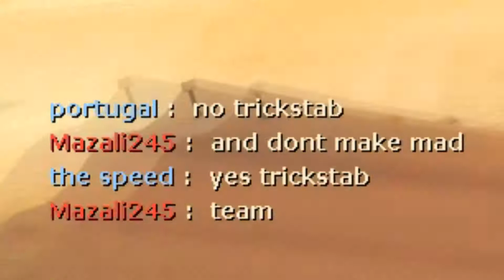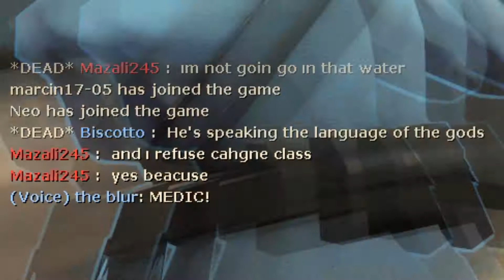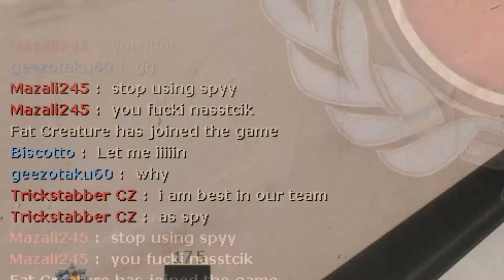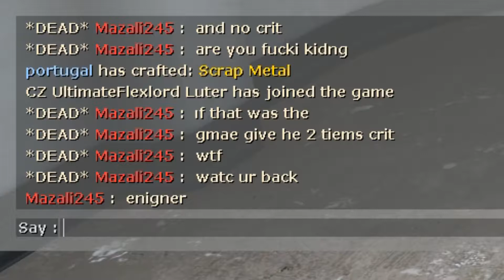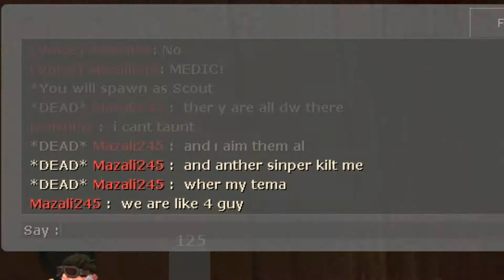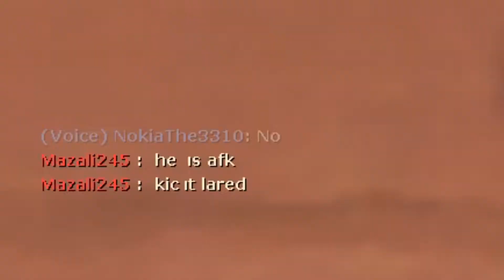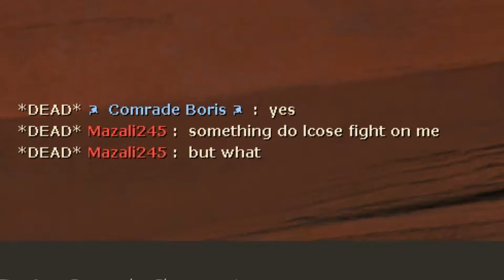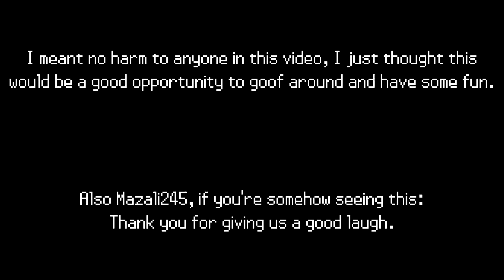[TF2] Speech 100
He use the sneaky gun.

Music: Angel Island Zone Act 2 - Sonic the Hedgehog 3

~ Comrade Boris